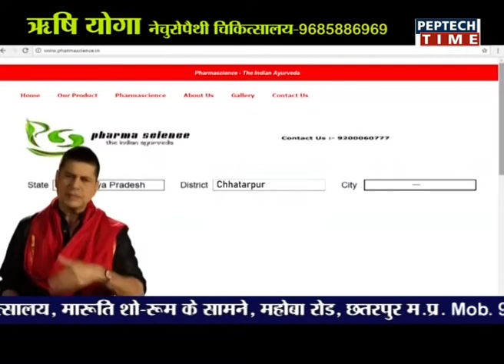NEWS PER HOUR 01PM DATE 16/01/2019